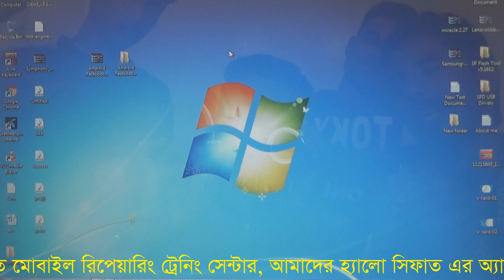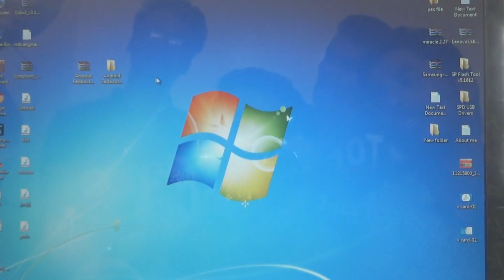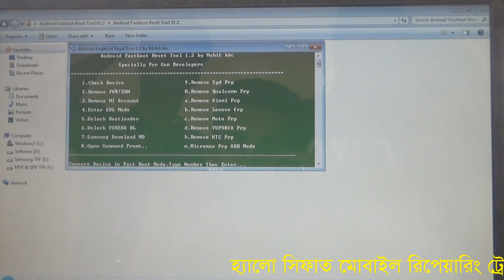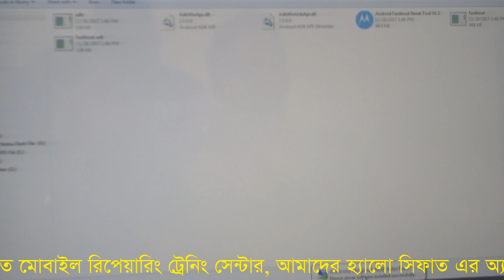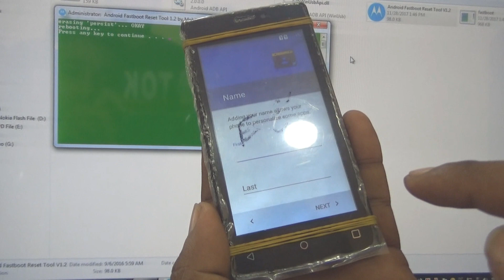একটি Tool এর মাধ্যমে SPD CPU যুক্ত মোবাইল FRP Bypass করুন খুব সহজেই | Symphony E80 Easy FRP Bypass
আমি পিয়াল মাহমুদ (দানিছ) Brahmanbaria / ব্রাহ্মাণবাড়িয়া Bangladesh / বাংলাদেশ থেকে | আমার Imo নাম্বার ভিডিও গুলো ভালো লাগলে, আমার এই চ্যানেলটি " Subscribe + Like + Share " করে সবার কাছে ছড়িয়ে দিন, যেন বাংলাদেশের মোবাইল রিপিয়ারিং বিষয়ে কাজ করার আগ্রহী সকল ছাএ ভাইয়েরা আমার এই ছোট ছোট কাজ গুলি দেখে কিছু হলেও শিখতে পারে। ধন্যবাদ সবাইকে ভিডিওটি দেখার জন্য।